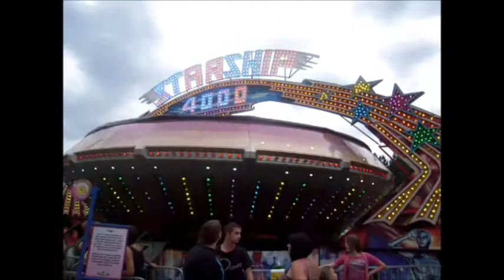A Teen Mom Vlog: Marcel Goes To the Fair!